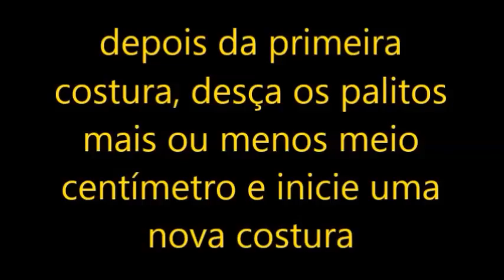Faça essas lindas Mini Vassouras 👏🏼👏🏼👏🏼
Faça essas lindas Miniatura de Vassoura para decorar seu ambiente

instagran: ze_paulo_silva
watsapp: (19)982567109